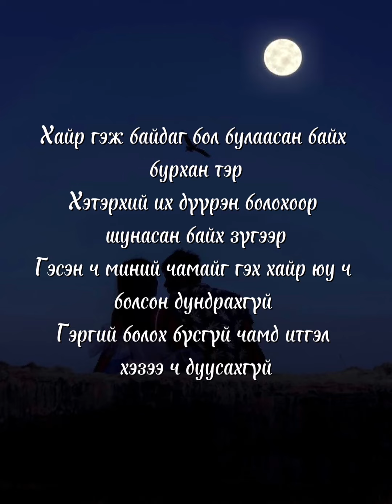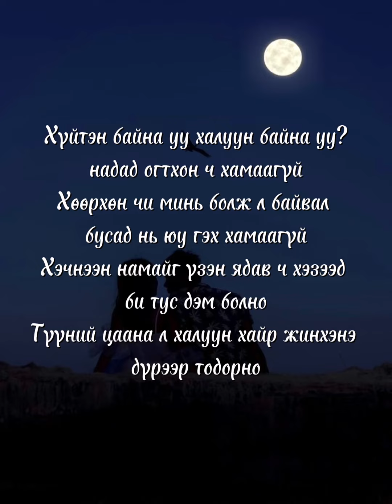Khuyga&Choinym - Хувиршгүй сэтгэл (Official lyrics video)